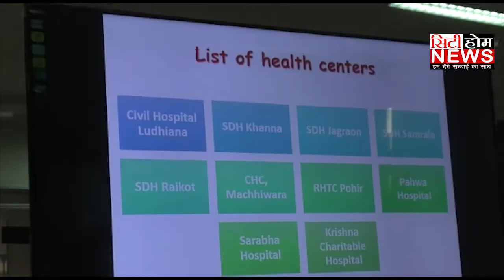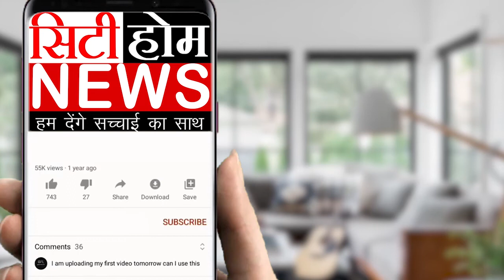ਦਿੱਲ ਦੀਆਂ ਬਿਮਾਰੀਆਂ ਤੋਂ ਕਿਵੇਂ ਬਚਿਆ ਜਾ ਸਕਦਾ ਹੈ-ਸੁਣੋ ਦਿਆਨੰਦ ਹਸਪਤਾਲ ਦੇ ਡਾਕਟਰਾਂ ਦੇ ਮੂਹੋ